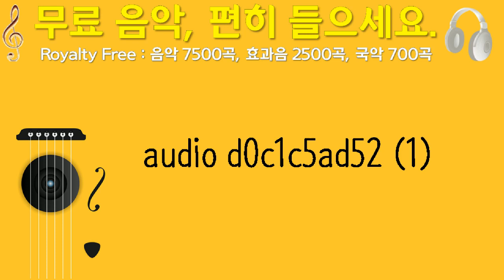audio d0c1c5ad52 1, giovannadagostino, 현대 고전, 2분 06초